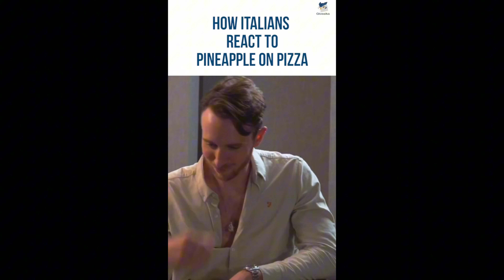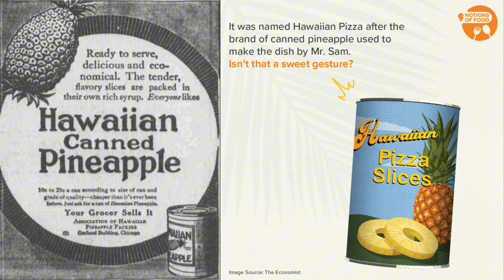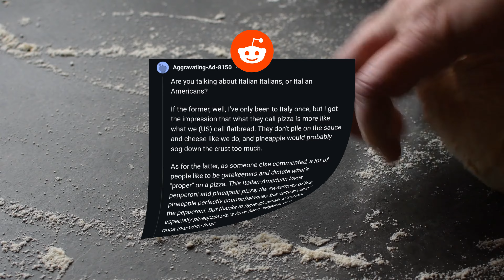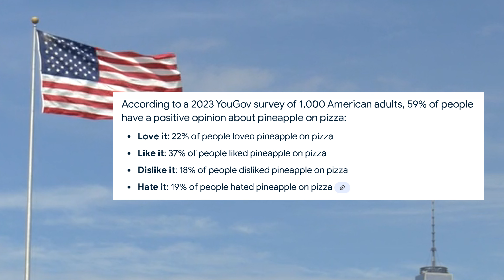The Origin of Pineapple on Pizza | The Great Debate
Ah, It’s the age-old debate… Pineapple on Pizza. Does pineapple belong on pizza? Is it any good? And who the heck came up with the idea anyways? Well hold on tight, cause we are about to take a dive into where the whole pineapple on pizza thing originated...

If you enjoy food-related content like this and want to see more, check out my "Foodie" playlist

Any contributions help keep me caffeinated enough to keep making the free videos you enjoy watching! Thanks in advance, for your support. 😊

*This video is not sponsored, and is for educational and entertainment purposes only.